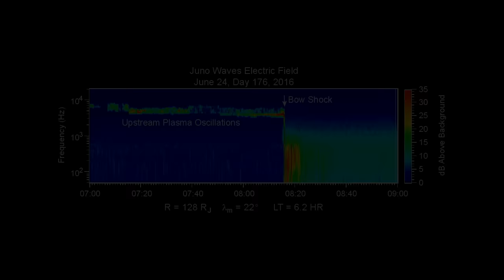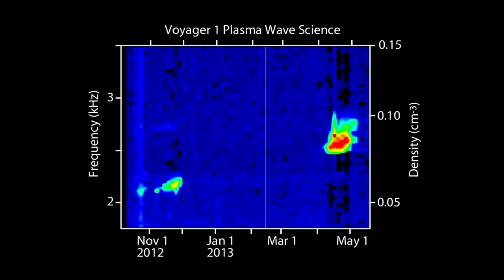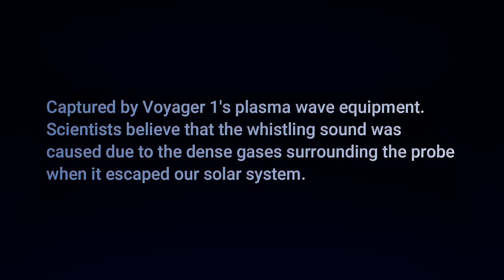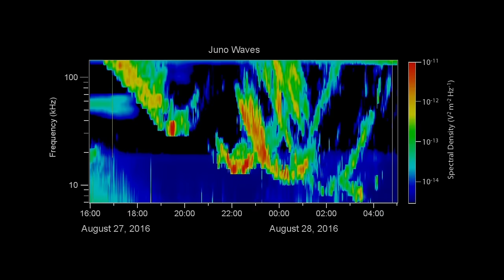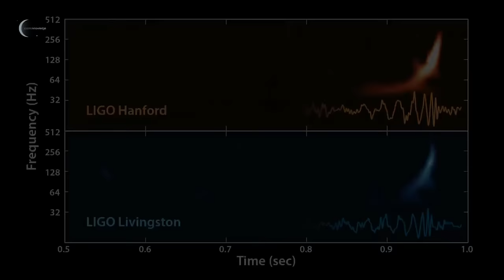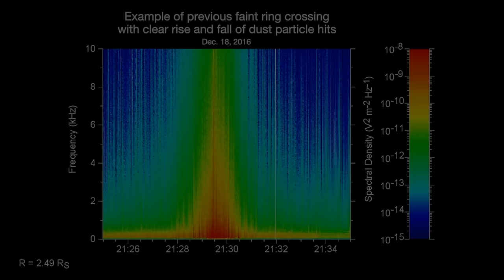8 Strangest sounds recorded in space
8 Strangest sounds ever recorded in space

Timestamps:
0:09 "Roar" of Jupiter
0:49 Marsquake
1:42 Sounds from interstellar space
2:16 Sounds of Saturn
3:03 Jupiter's Auroras
3:49 Saturn's radio emissions
5:26 Colliding black holes
6:02 Crossing Saturn's rings

Note: All of the audio clips shown in video are owned by @NASA and @NASA Jet Propulsion Laboratory